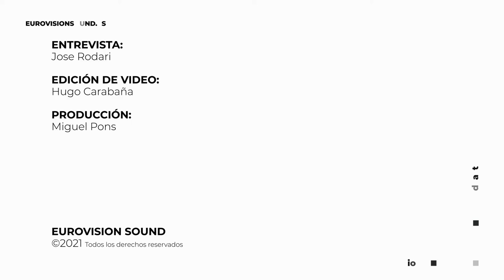J. Zambrana: "El tema del Benidorm Fest es actual pero con melodías muy de los 2000s como Amaral"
Nuestro compañero Jose Rodari nos trae una entrevista especial exclusiva del canal de YouTube de ESCplus España en la que conoceremos a J. Zambrana un joven artista malagueño que ha presentado tema al Benidorm Fest, y que nos cuenta más de su carrera musical y audiovisual.

J. Zambrana nació en el barrio de "El Torcal" en Málaga mostró su interés por el arte y la actuación desde edad temprana. Estudió interpretación desde los 13 años y se interesó por las artes escénicas a los 16. Aunque le llamaba la atención el mundo de la actuación decidió decantarse por el mundo de la dirección cinematográfica.

Práctica que combinó con su faceta artística musical, bajo el pseudónimo Jaimie Bloom en 2016. Como cantautor lanzó varios álbumes de forma independiente: "Mercury" (2016) y "Sin la Vida" (2019).

Estudió Comunicación Audiovisual en la Universidad de Málaga (UMA), dónde se graduó en 2017. Terminó su formación profesional en la Escola Superior de Cinema i Audiovisuals de Catalunya (ESCAC), Barcelona, dónde se graduó en un máster de dirección cinematográfica en 2018.

Desde entonces ha dirigido varios cortometrajes de ficción y ha explorado otros ámbitos cinematográficos cómo el puesto de asistente de dirección, script, entre otros...

Es director y guionista de varios cortometrajes; entre los más destacables: "pequeño." (2019), “MODERNA” (2020) y "Después de Verte" (2018).

Sus trabajos han sido reconocidos por varios festivales, tanto nacionales como internacionales. Llegando a participar en las selecciones oficiales de festivales tan prestigiosos como el FESTIVAL DE MÁLAGA, el San Francisco’s LGBTQ+ Coming of Age o el LesGaiCineMad, entre otros.

Toda la información de Eurovision en